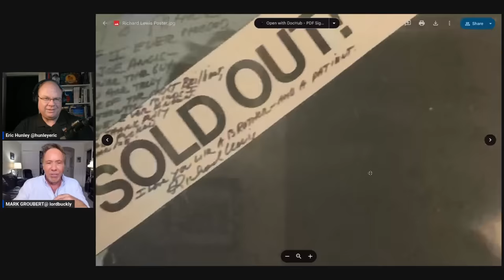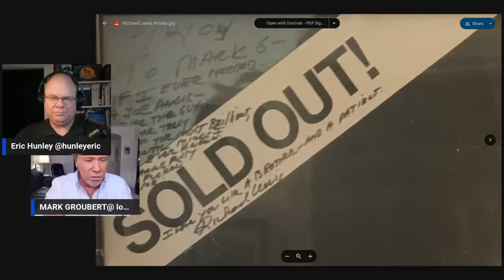In Memory of Richard Lewis: Heartfelt Stories from Mark Groubert - Highlight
In this heartfelt tribute, Mark Groubert shares his fondest memories of the late, great Richard Lewis, a legendary figure in the world of comedy. From tales of unexpected career advice to unforgettable moments of friendship and laughter, Mark paints a vivid picture of Richard's extraordinary life and career. Through anecdotes ranging from their early days together to their adventures in Hollywood, viewers will get a glimpse into the wit, wisdom, and warmth of Richard Lewis. Mark's tribute also touches on Richard's remarkable ability to turn everyday moments into comedic gold, his dynamic with fellow comedian Larry David, and the profound impact he had on those around him. Join us as we celebrate the life of Richard Lewis, whose legacy of laughter and love for comedy continues to inspire.

This is a clip from Free-form Friday 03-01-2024

Crypto?